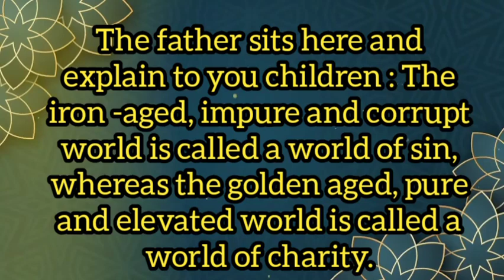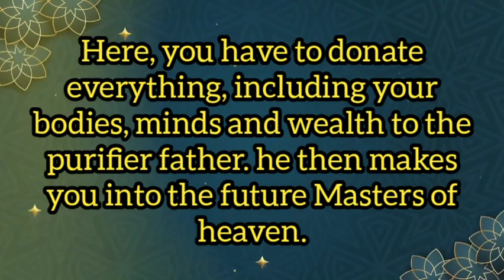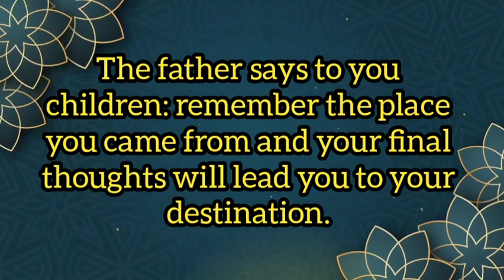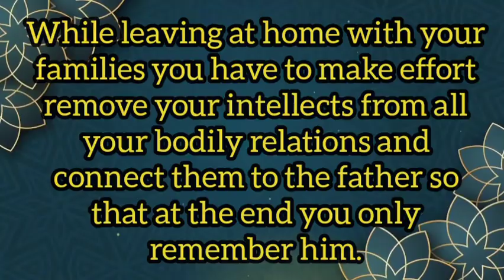Top 10 points of Today's Murli || 18.12.2023 || By Bk Kapisha || Lighthouse, Batticaloa